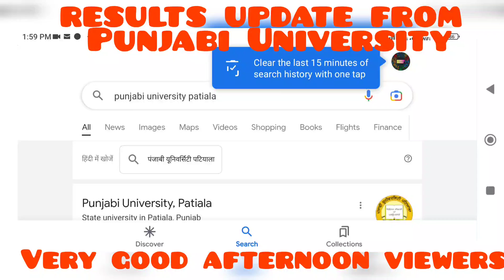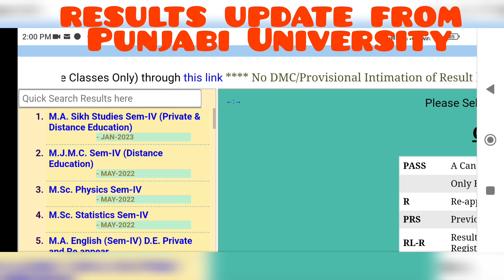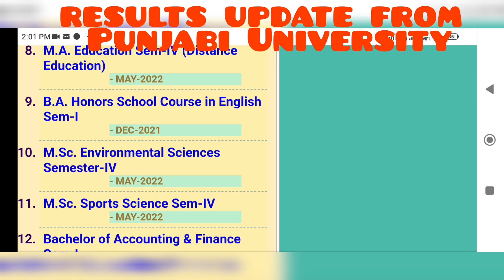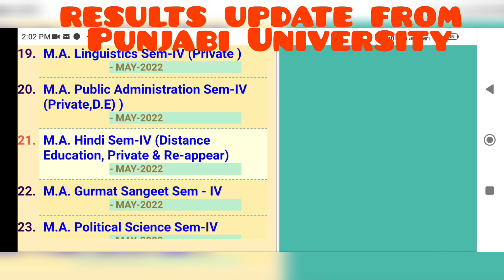results updates from Punjabi University Patiala, good results of finsl semester... let's check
latests updates from Punjabi university Patiala

# results updates from Punjabi University Patiala #

# finsl semester results out please check it#

# admission updates, results updates, notice updates #

Created by Educare Channel previously Mind Your Science channel USA 🇺🇸

By Chander Prakash editor of the Channel MSC BED PGDMCJ

Keep watching the video and keep learing with the the Channel

and keep enjoying the channel here.

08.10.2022